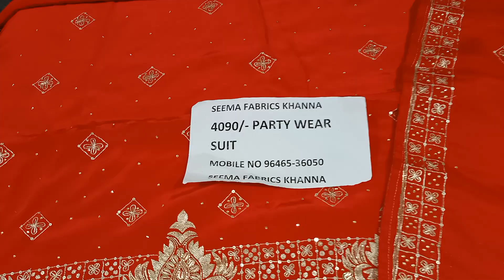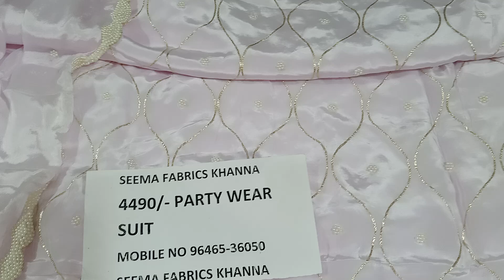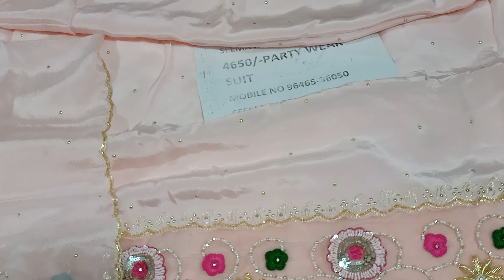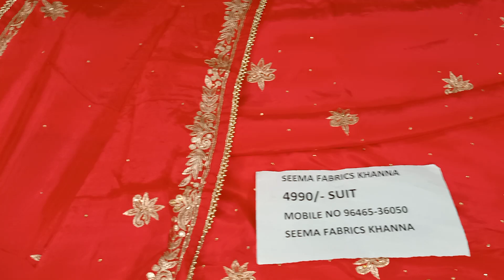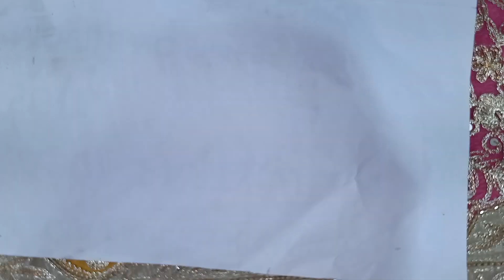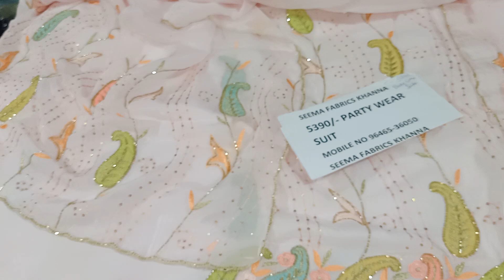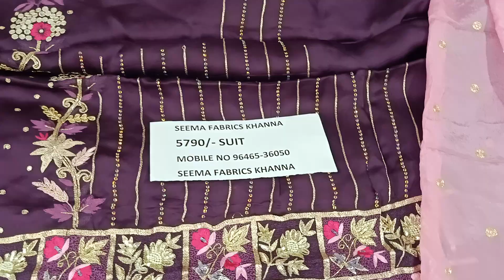October 17, 2021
Hello friends